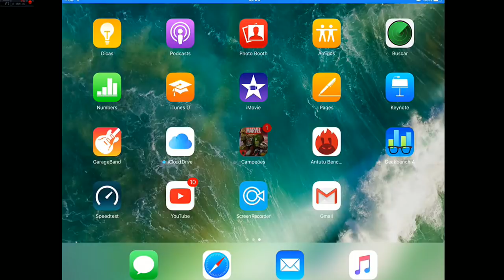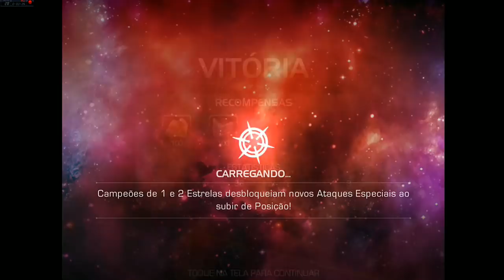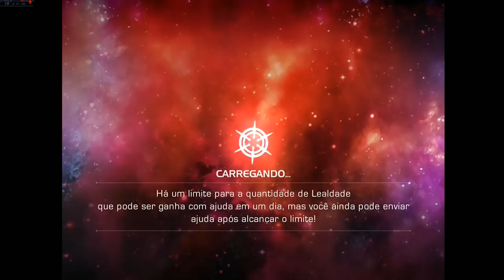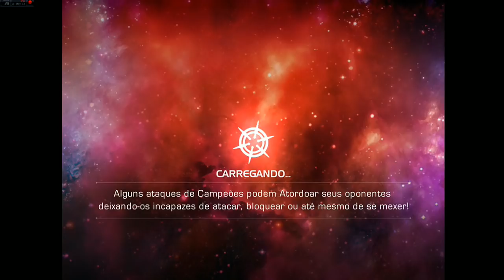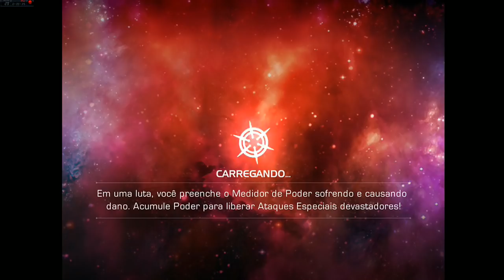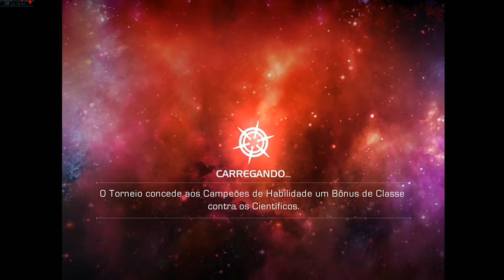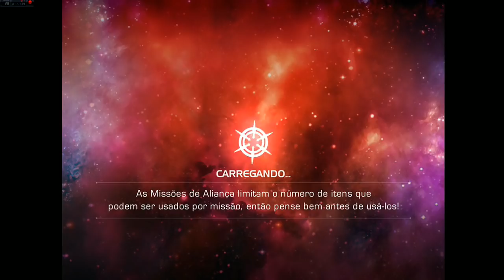Vencendo o Mordo Facíl Fácil MCOC (Ipad 2017)